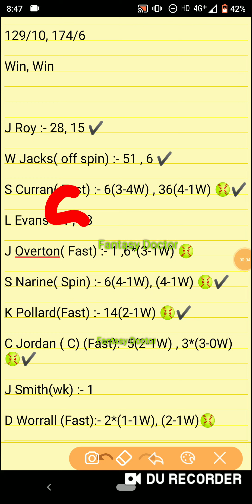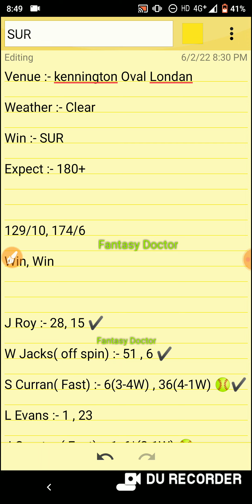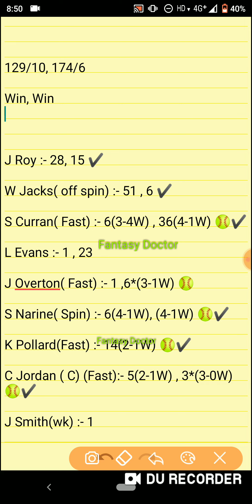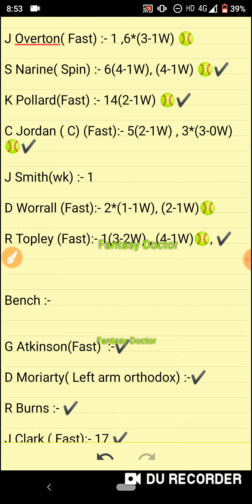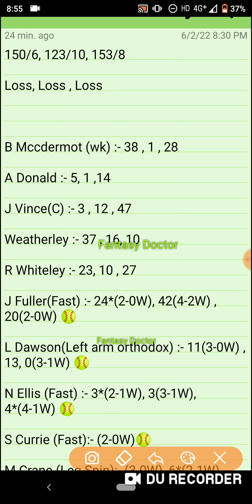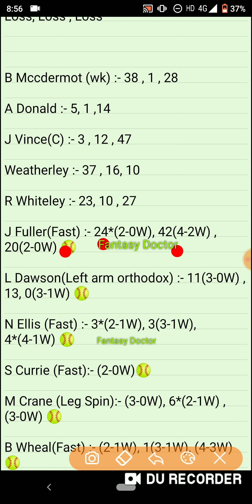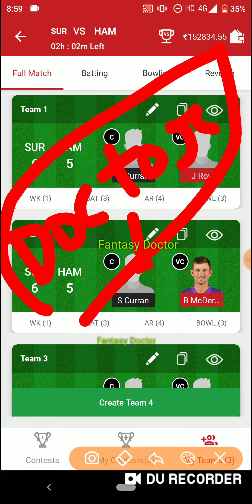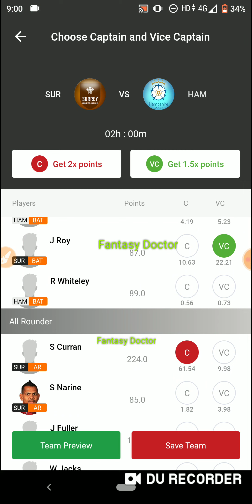Sur vs Ham, Sur vs Ham Dream11, sur vs ham, SUR vs HAM, Sur vs Ham Team, Ham vs Sur, Gla vs Ess, T20